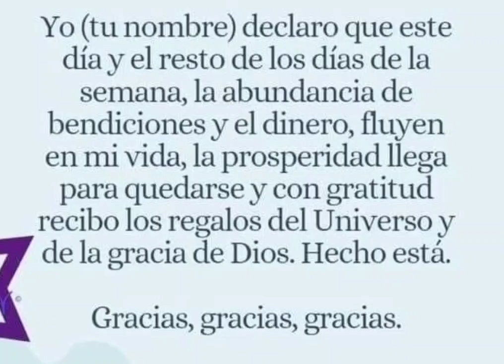decreto para la abundancia 💸🪄🪄